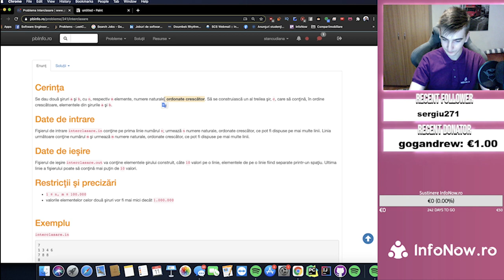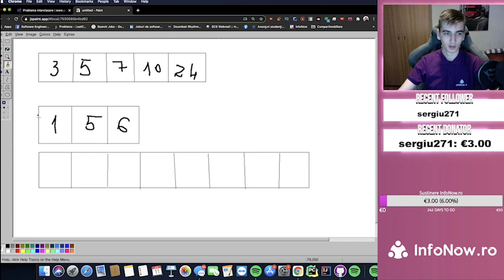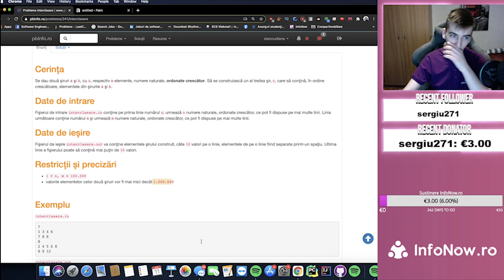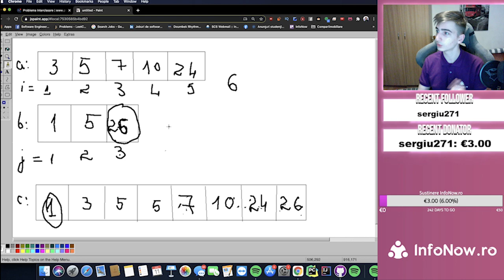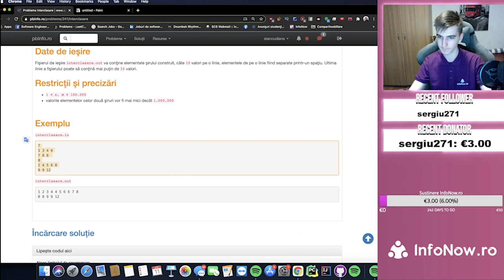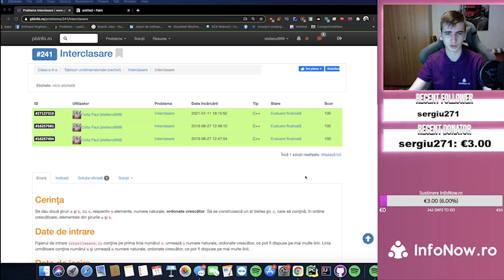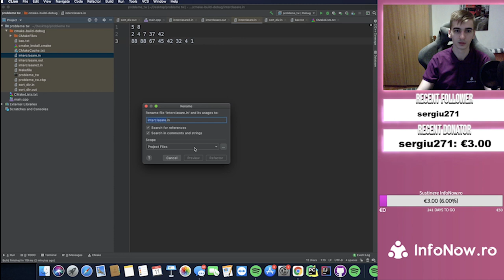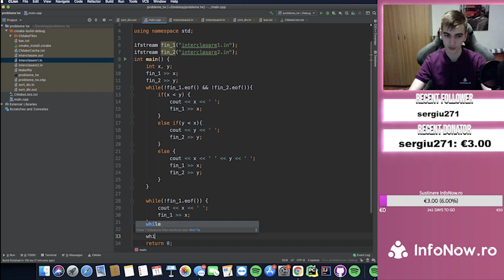Bac/Admitere: Interclasarea - Învățăm programare [Twitch]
Acest video face parte dintr-un live de pe Twitch, unde explic diverse concepte din programare. Am discutat despre interclasare. Link spre Twitch găsiți mai jos.

--TIMESTAMPS--
00:00 Intro
00:14 Prima problema
25:29 A doua problema
29:57 A treia problema